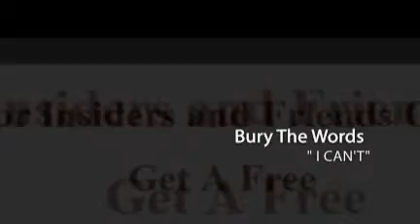The Million Mind March + Shawn Johnson = Mastermind Marketing Training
Welcome to The Million Mind March
Mindset Training - Million Mind March

Make sure you Put my name (Shawn Johnson) in the comment section so we can take care of you and I can send you some good stuff!!

Joe Schroeder
Diane Hochman
Online MLM Mastermind Group
MLM Mastermind Community
Network Marketing Training
Home Business Mindset Training
Personal Development Training
Home and Small Business World